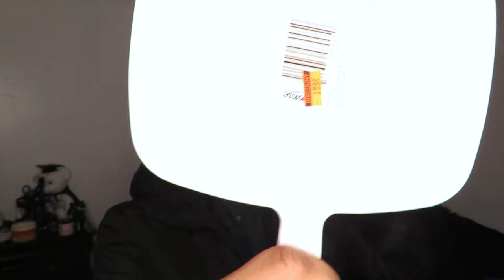VLOG #1: EARTHGANG CONCERT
Remember.
Your Loved
Your Highly Favored
Your Alive
Live like it!
     -xoxo Na’eem,
darkwave forever